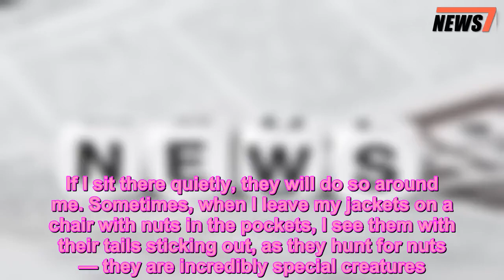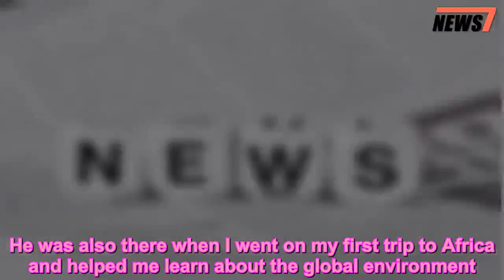Prince Charles Gives Squirrels Names and Lets Them in the House, Prince William Reveals - 247 news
News,Prince Charles,Prince William,Royal News
   Prince Charles loves red squirrels so much that he gives them names — and keeps nuts in his jacket pockets for them.    Prince William, 36, reveals the quirks about his dad in a new interview with the U.K. magazine Country Life that Charles guest-edited to mark his 70th birthday on November 14. Charles backs efforts to help the rare squirrel — whose numbers have fallen from 3.5 million to 250,000 in his lifetime — in the U.K.   Get push notifications with news, features and more.   Follow  Following  You'll get the latest updates on this topic in your browser notifications.   “He is completely infatuated by the red squirrels that live around the [Birkhall] estate in Scotland — to the extent that he’s given them names and is allowing them into the house!” William tells the magazine in the special issue.   In another article on the animals, Charles notes, “They come into the house at Birkhall and we get them chasing each other round and round inside. If I sit there quietly, they will do so around me. Sometimes, when I leave my jackets on a chair with nuts in the pockets, I see them with their tails sticking out, as they hunt for nuts — they are incredibly special creatures.”    William also praises his father’s lead in encouraging a love for the nature and the outdoors.   “His passion for the environment and the natural world is something I want to repeat in the way I raise George, Charlotte and Louis,” William tells the magazine.    William adds that some of his earliest memories are from the Balmoral estate in the Highlands of Scotland, “where my father taught me about the natural world around us — from the burns to the trees to the hills. He was also there when I went on my first trip to Africa and helped me learn about the global environment.”    William is President of United for Wildlife, an umbrella grouping of like-minded organizations protecting wildlife and fighting to combat the illegal trade in animal parts.